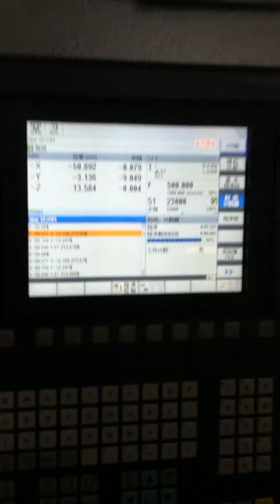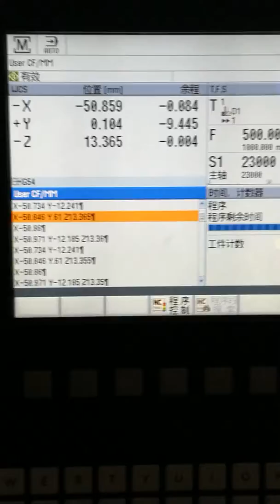Patent Can Develop a New Mold within Three Days from Elite